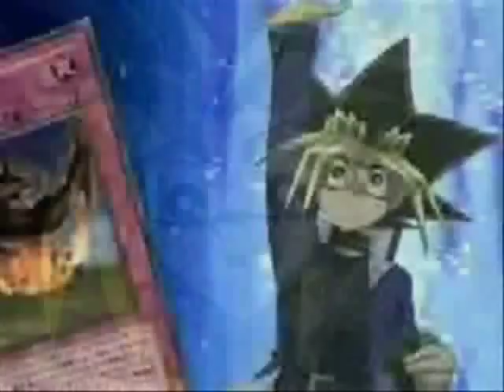yugioh "Gentle hands"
song："Gentle hands"
This is the theme song for ".hack//G.U."
Japanese artist "Tomoyo Mitani" sing this.
lyrics:
Drawn in by an unseen cold hand,
I pass even time as it flows to eternity.
As your eyes look away into the hazy distance,
what is revealed to them, I cannot see.

As the moonlight shines on my bitter cold fingers.
Frozen tears of mine begin to flow anew.
I look at the sky. That distant far off dream,
it always has me in its view.

Unafraid, I reach my hand into the darkness.
I am at the point of no return.
If I truly realize the person I am,
hidden away inside my deepest memories.

I still want to believe that you will return to me.
Until you are with me, together in this place.
I still want to feel until the end of time.
The gentle loving touch of your hands on my face.

Trapped inside this cage made of glass,
hurt feelings held captive in the cold and icy night.
From far beyond the infinite dark.
There must always be a ray of light.

I know that your eternal shining light
will embrace me in the warmth of infinity.
While trying to run from the pain of reality,
I'm losing sight of what is so important to me.